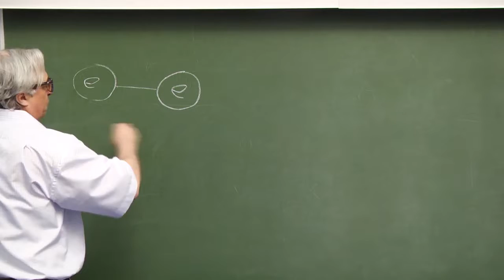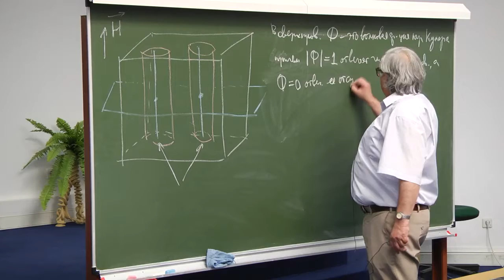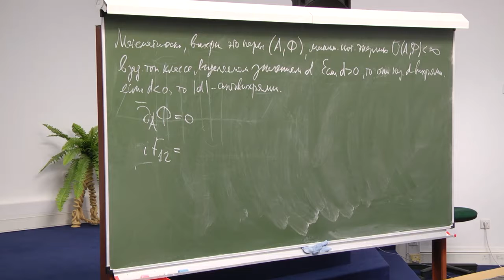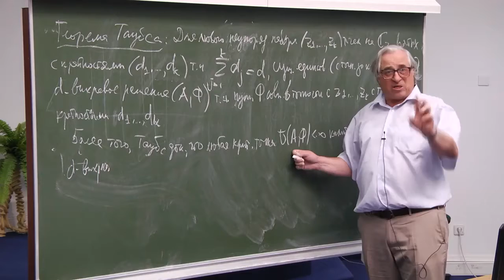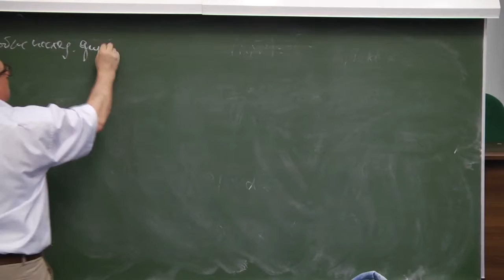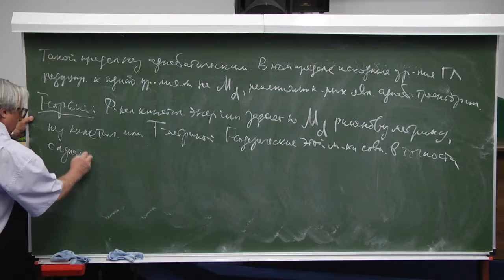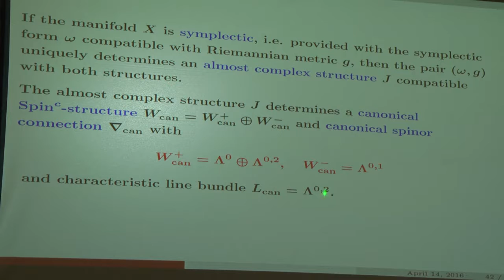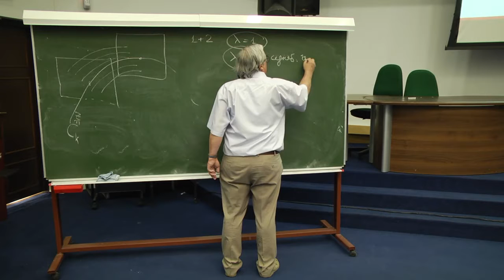Адиабатический предел в уравнениях теории поля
Сергеев  А.Г.